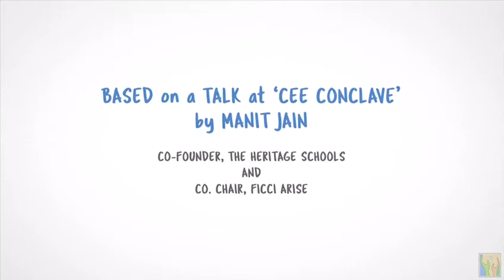Reimagining Education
The idea of education goes beyond textbooks to equip children with skills relevant to the times they live in. In an age where change is the only constant, where social and creative intelligence help children achieve their full human potential and where children are told that the total of their scores is not the sum of all their abilities, the definition of literacy needs to be redefined and not stand for merely being able to read and write.
This InternationalLiteracyDay, let’s have a look at how the meaning of literacy has evolved with the changing times, giving prime importance to skill development for children to thrive in the 21st century world.